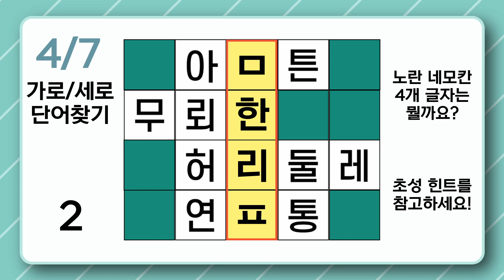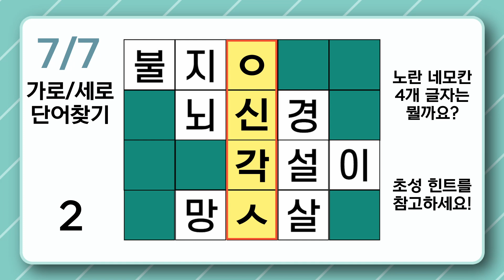[가로세로단어찾기] 즐겁게 치매 예방! 퀴즈로 뇌 건강 챙기기, 두뇌 건강 [퀴즈,단어찾기,치매테스트,치매예방,치매예방퀴즈,기억력강화,집중력강화,두뇌퀴즈,가로세로낱말퀴즈,단어퀴즈]